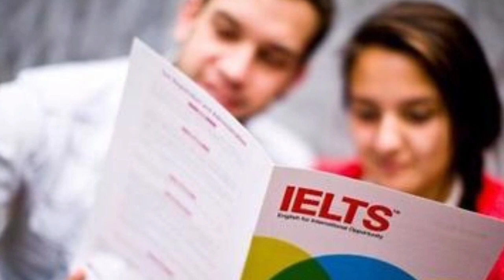BREAKING NEWS !! 6,13 JUNE 2020 IELTS EXAMS CANCELLED IN INDIA